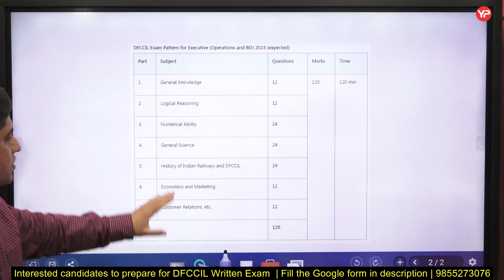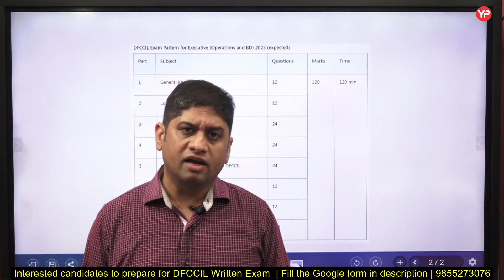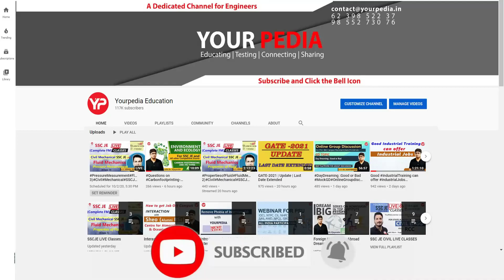Eligibility, Exam pattern, Syllabus: Operations & Business Development DFCCIL Executive preparation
Eligibity, Exam pattern, Syllabus of Operations & Business Development DFCCIL Executive preparation